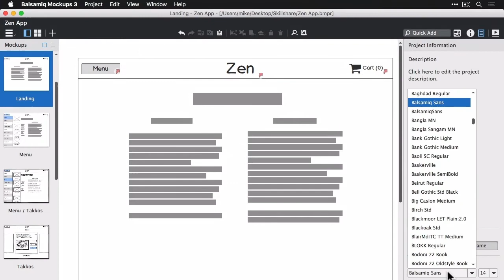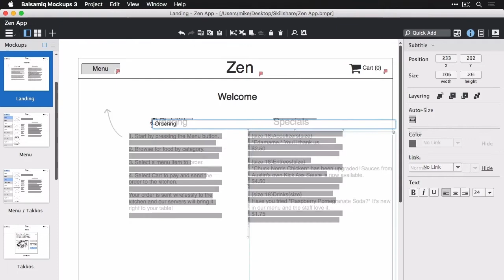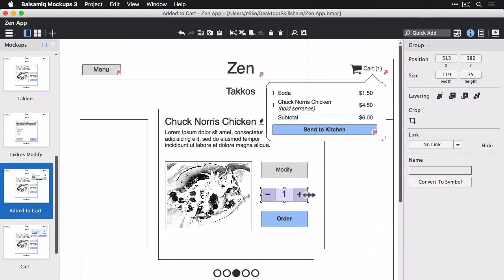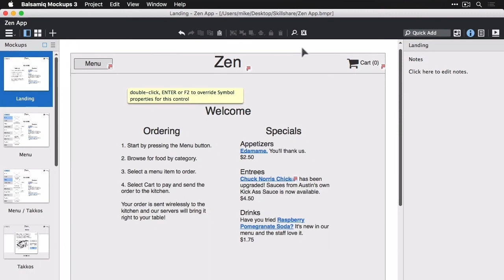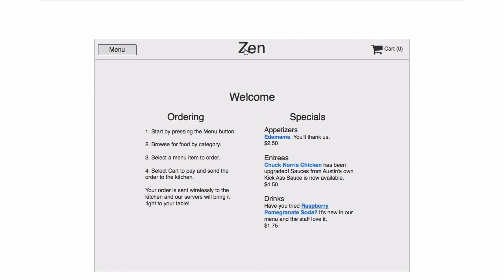8. Making polished wireframes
When it’s time to present your wireframes to a stakeholder, you can switch to a more polished version using the wireframe skin instead of the sketchy one. You can also quickly work on things like alignment and placement to make them ready to be shown to a client or for usability testing.

At the end of the video, Mike will also show you how to add and use Annotations.

0:25 How to switch from sketchy skin to wireframe skin
1:11 Special macros for text controls
1:34 How to refine your wireframes
3:37 Adding annotations